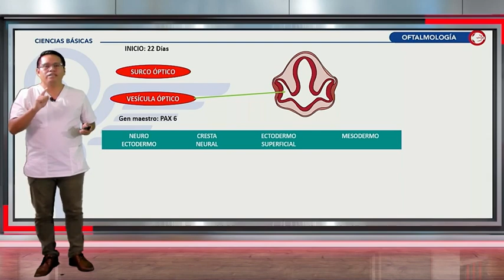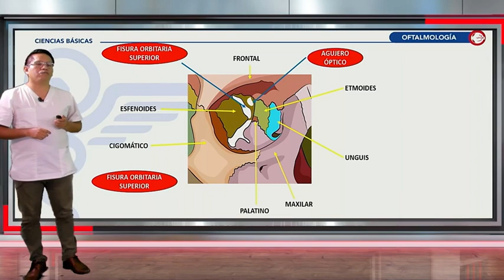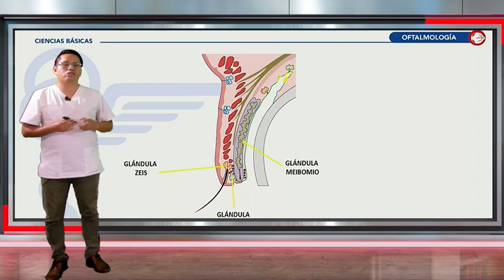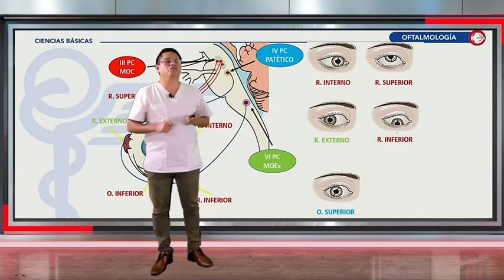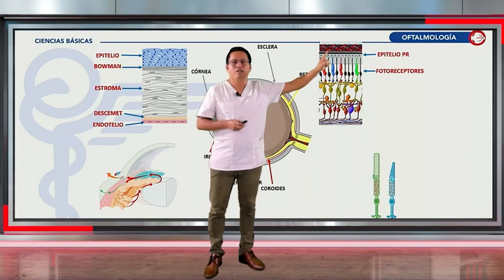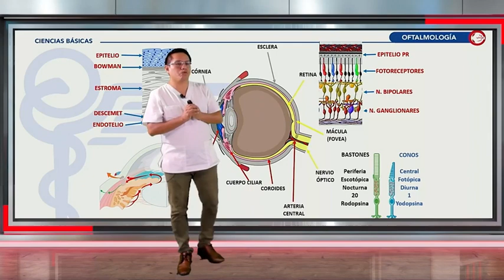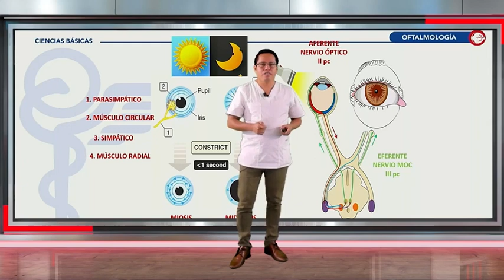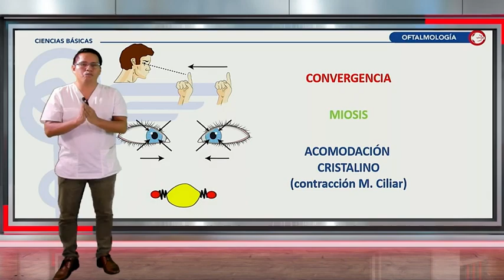LAS FIJAS CCBB Anatompia Embriología Oftalmología